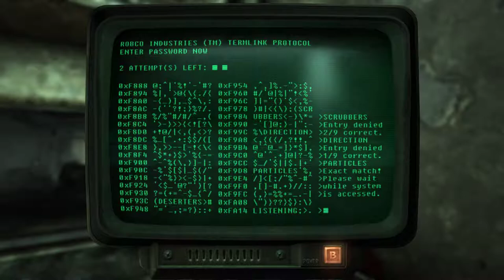Fallout 3. Jefferson memorial.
Fallout 3. In fallout 3. I got some place. I am bad at finding anything. And then I get OP! Final Fantasy. I Am the strait up OP because I get so lost. ALSO I CHEATED thIs ONE. But cheats were also hard. No Fooling. typing is very difficult for me. And I have too GOOGLE auto correct my spelling.. Thank you for this lengthy waste of time.